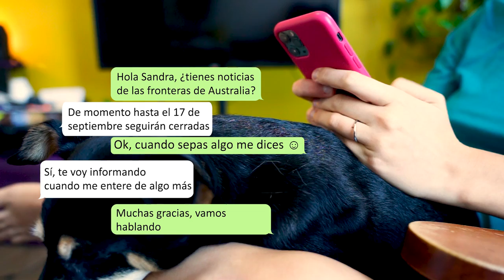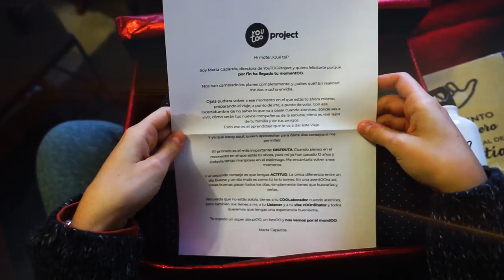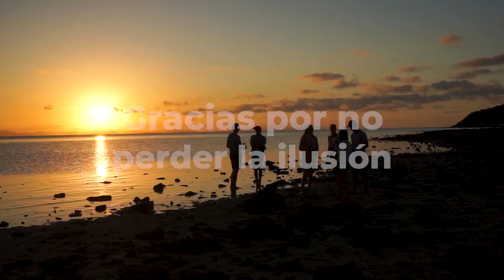Gracias por no perder la ilusión | Feliz Navidad 2021 🎅🏼 ✈️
¡Gracias a todos los que lleváis más de 1 año esperando para poder viajar a Australia y no habéis perdido la ilusión! 🤩 Este es nuestro homenaje para todos vosotr@s  ❤️ ¡ESTRENO el 16 de diciembre a las 21h (hora española)!  No te lo pierdas 🎬